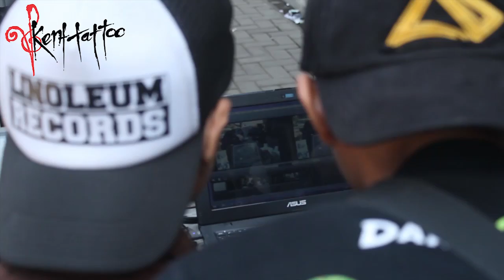Kent Tattoo Tv: H2B LIVE VENUE TATTOO 11-6-2015